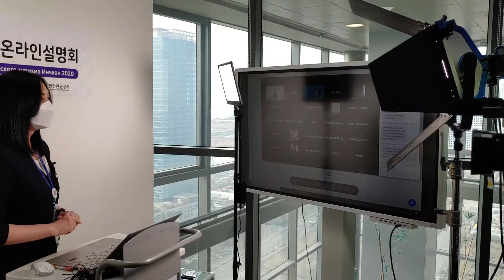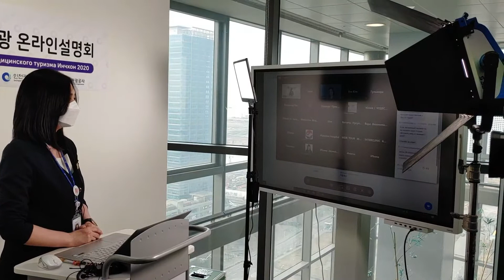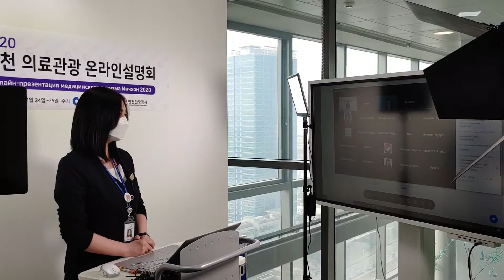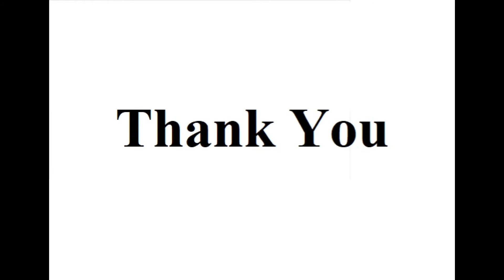Онлайн трансляция медицинского туризма города Инчхон 2020.11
Русскоязычный координатор Светлана рассказывает о больнице Святой Марии города Инчхон Католического Университета.